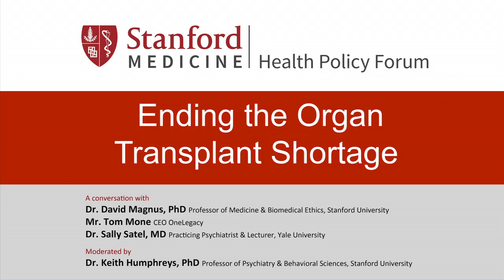Stanford Health Policy Forum: Ending the Organ Donation Shortage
Over 100,000 Americans are currently waiting for a transplant of a kidney or other vital organ.  Because the demand outstrips the supply, thousands of people a year die before a suitable organ becomes available. One proposed solution to this problem, put forward most prominently by Dr. Sally Satel, is to compensate people for donating organs.  But many ethicists, including Professor David Magnus, have reservations about this approach. While other leaders in the transplant field, such as Tom Mone, have successfully used other approaches to increase organ donation rates. Would paying people for organ donations be effective and would it be just?  Are there other ways to address the growing shortage of life-saving organs?